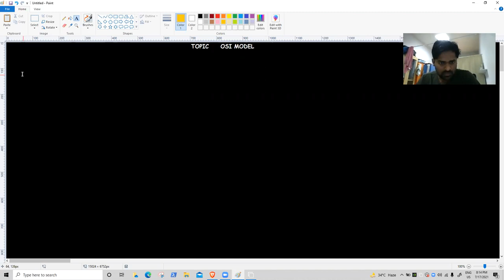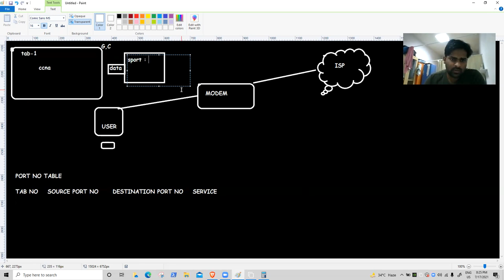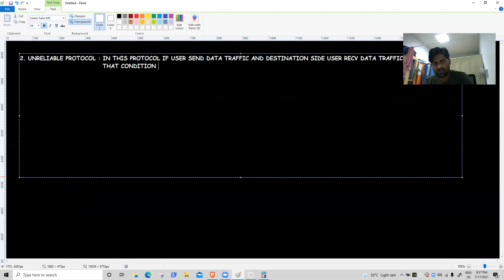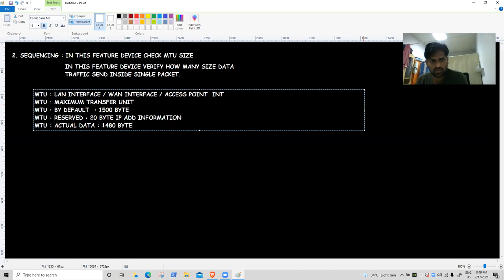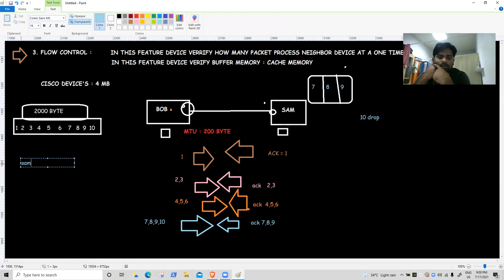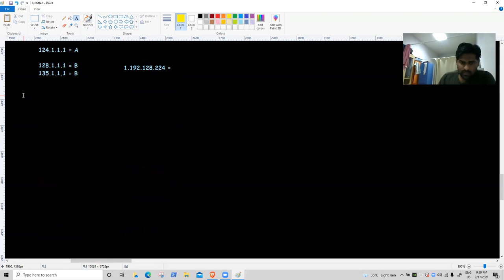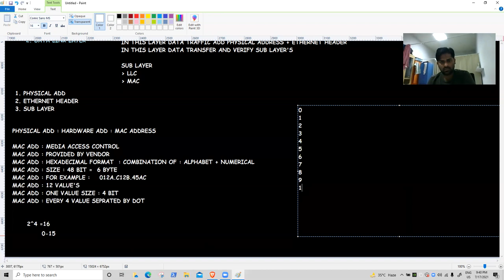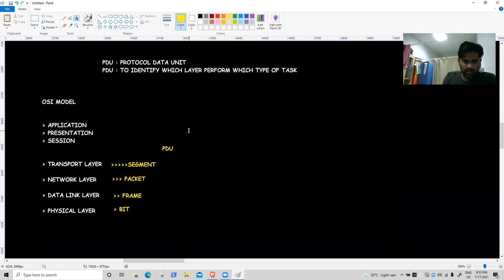CCNA 200-301 DAY 2 Hindi | OSI Model | Akshay Sir | JNtech Networks